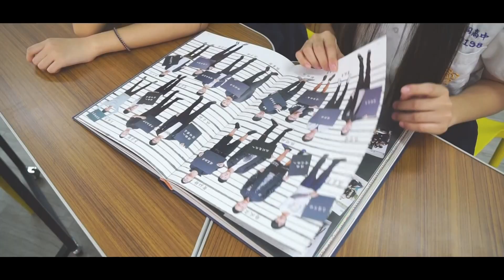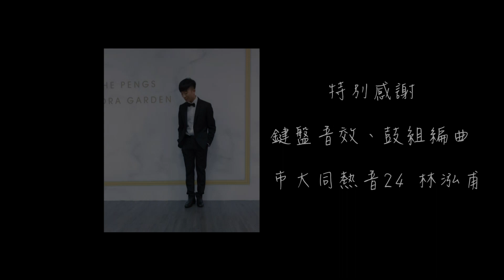107-2大同好聲音[周興哲&許瑋甯-黏黏] Cover by 闕志諺 x 鄭苓 x 陳宥勳 ft.市大同牽言手語25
詞：徐世珍／吳輝福
曲：周興哲
Vocal： 203 鄭苓
               209 闕志諺
Guitar：210 陳宥勳
特別演出：市大同牽言手語25
                     201 孟家瑜
                     201 林宜緯
                     203 陳妍伶
                     207 張貽堯
                     211 易芷婕
                     212 王詩嫻
友情客串：市大同熱音24社長 鄭崴
                    沐榕吉他23 蘇哲玄
特別感謝：市大同熱音24 林泓甫
                    協助鍵盤音效、鼓組編曲